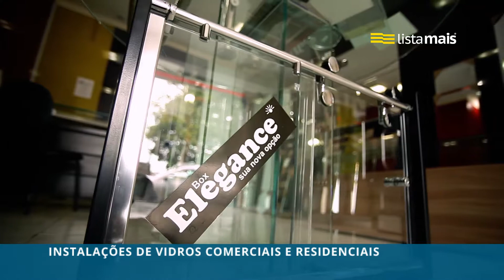Temperbox de Presidente Prudente está na Lista Mais.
A Temperbox fica localizada na Av. da Saudade, 1743 e oferece venda e instalação de box para banheiro, espelhos bisotês e comuns, fachadas de vidros, guarda-corpo e tampos de vidro. Conta com mostruário amplo de produtos em estoque, atendimento personalizado com pedidos feitos sob encomenda e serviço de entrega.